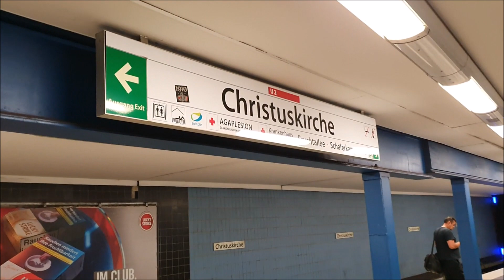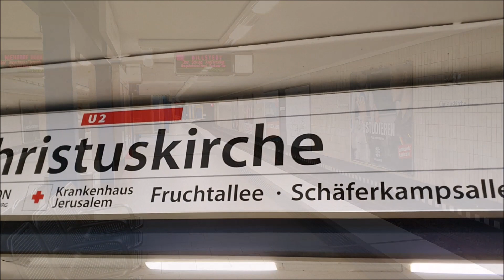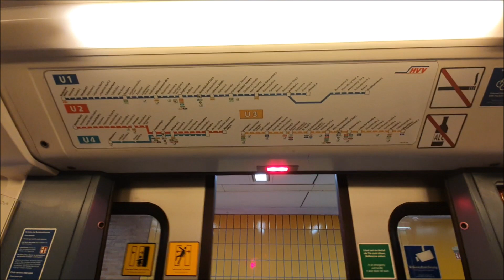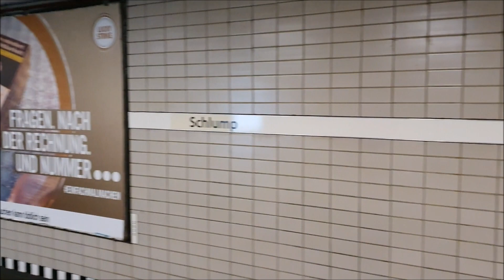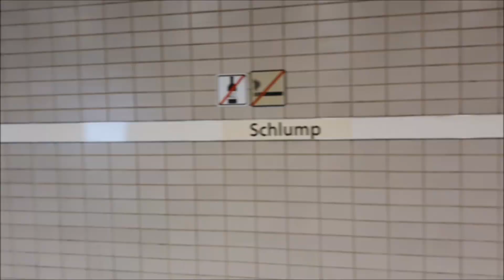U-Bahn Hamburg / Hochbahn Hamburg Linie U2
U Bahn Hamburg Linie U2

Die Linie U2 der Hamburger U-Bahn führt als Durchmesserlinie von der Haltestelle Niendorf Nord in Hamburg-Niendorf im Nordwesten Hamburgs durch das Stadtzentrum bis zur Station Mümmelmannsberg an der östlichen Stadtgrenze im Stadtteil Billstedt.

Die Strecke der U2 verläuft im Gegensatz zu den anderen Linien der Hamburger U-Bahn – mit Ausnahme der U4, die zum Großteil der Linienführung der U2 folgt – überwiegend unterirdisch. Offene Streckenabschnitte gibt es zwischen Hagendeel und Lutterothstraße, Burgstraße und Hammer Kirche, sowie zwischen Legienstraße und Merkenstraße. Die Strecke ist von Endstation bis Endstation 24,5 Kilometer lang. Bei 25 Stationen ergibt sich somit ein durchschnittlicher Stationsabstand von wenig mehr als 1000 Metern. 21 Kilometer Strecke und 22 der 25 U-Bahnhöfe liegen im Tunnel.

Die Kennfarbe der Linie U2 ist Rot.

(Quelle: Wikipedia)